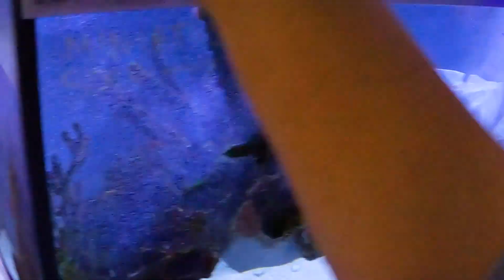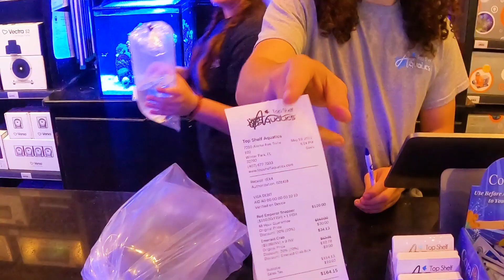New Fish for my SaltWater Tank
In this episode I will finally be adding some new flavor to my new fish tank.